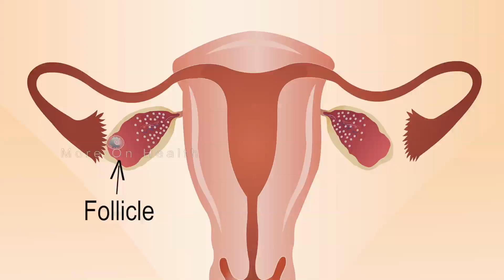IUI 7. Success rate of IUI, What are follicles?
How many follicles give my best chance of getting pregnant? What are follicles?
What is the success rate of IUI?

Dr. Rohit Gutgutia